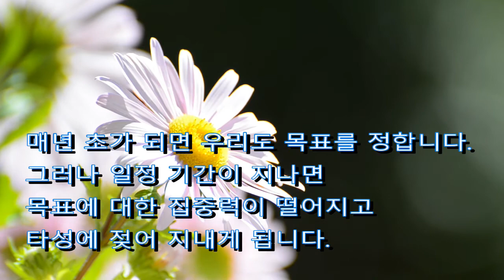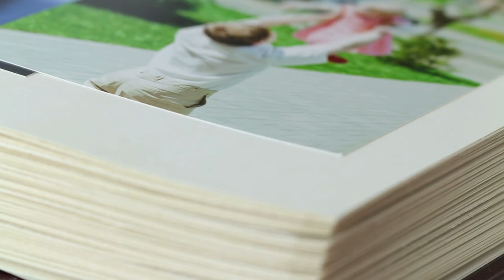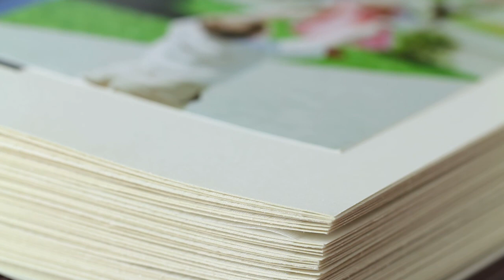사자처럼 목표에 집중하라